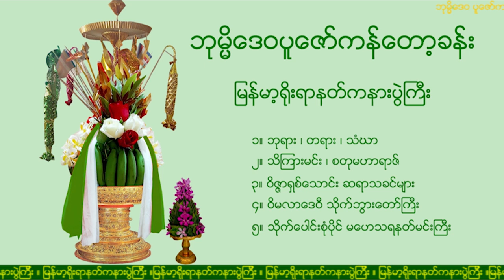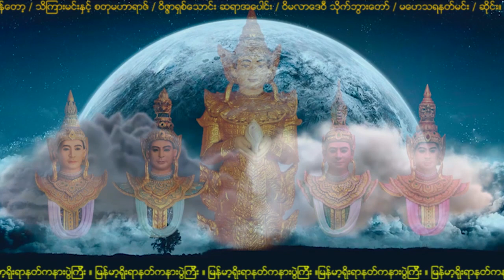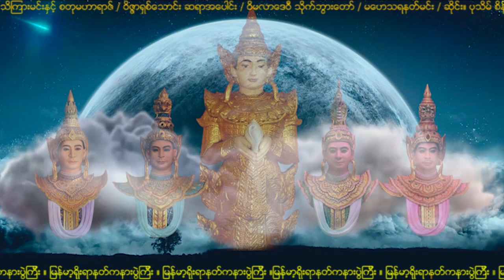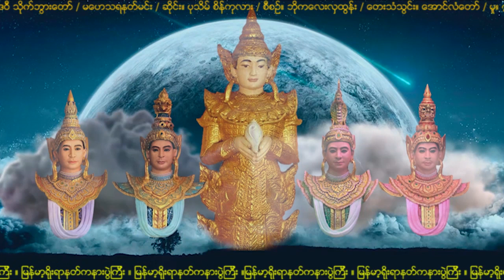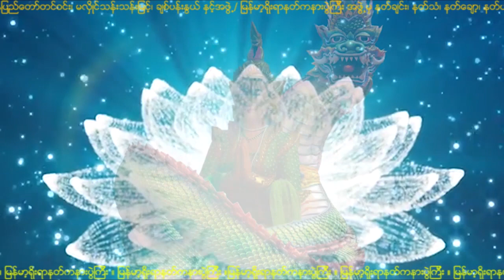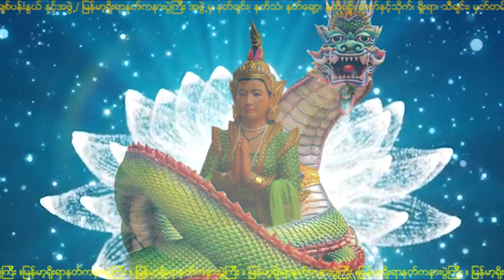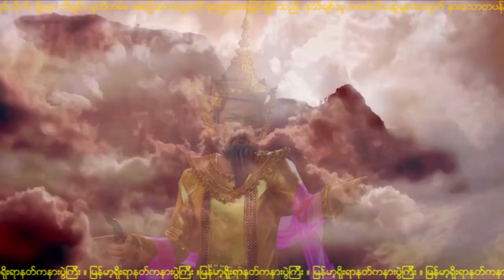ဘုမၼိေဒဝပူေဇာ္ခန္း (၁) ဘုမ္မိဒေဝပူဇော်ခန်း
ဘုမၼိေဒဝပူေဇာ္ခန္း (၁)
၁။ ဘုရား တရား သံဃာ ရတနာသုံးပါးကန္ေတာ့
၂။ ဘိုးေတာ္သိၾကားမင္းႏွင့္စတုမဟာရာဇ္
၃။ ဝိဇၨာရွစ္ေသာင္း ဆရာသခင္မ်ား
၄။ ဝိမလာေဒဝီ သိုက္ဘြားေတာ္
၅။ မေဟသရနတ္မင္း

ဓာတ္ႏွင့္သိုက္၊ ႐ိုးရာ၊ သီခ်င္း၊ မွတ္တမ္း၊ အစဥ္အလာမ်ားကို စုစည္းထား
ျခင္းျဖစ္သည္။ နတ္ခ်စ္သူ ေဒဝမိတ္ေဆြမ်ားအတြက္ နားေသာတပန္ဆင္
ေစရန္ ေစတနာအရင္းခံျဖင့္ ျမန္မာ့႐ိုးရာနတ္ကႏၷားပြဲႀကီး အဖြဲ႕မွ ဖန္တီးပုံ
ေဖာ္လိုက္ပါသည္။ စီးပြားေရးအလို႔ဌာ အသုံးမျပဳရ။ မူပိုင္ခြင့္ကို သတိျပဳပါ။

ဘုမ္မိဒေဝပူဇော်ခန်း (၁)
၁။ ဘုရား တရား သံဃာ ရတနာသုံးပါးကန်တော့
၂။ ဘိုးတော်သိကြားမင်းနှင့်စတုမဟာရာဇ်
၃။ ဝိဇ္ဇာရှစ်သောင်း ဆရာသခင်များ
၄။ ဝိမလာဒေဝီ သိုက်ဘွားတော်
၅။ မဟေသရနတ်မင်း

ဓာတ်နှင့်သိုက်၊ ရိုးရာ၊ သီချင်း၊ မှတ်တမ်း၊ အစဉ်အလာများကို စုစည်းထား
ခြင်းဖြစ်သည်။ နတ်ချစ်သူ ဒေဝမိတ်ဆွေများအတွက် နားသောတပန်ဆင်
စေရန် စေတနာအရင်းခံဖြင့် မြန်မာ့ရိုးရာနတ်ကန္နားပွဲကြီး အဖွဲ့မှ ဖန်တီးပုံ
ဖော်လိုက်ပါသည်။ စီးပွားရေးအလို့ဌာ အသုံးမပြုရ။ မူပိုင်ခွင့်ကို သတိပြုပါ။